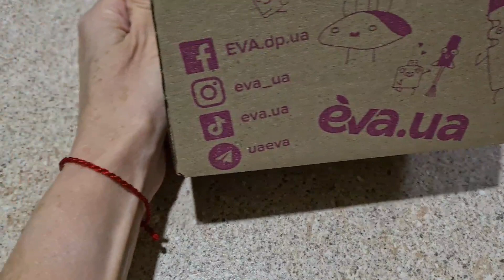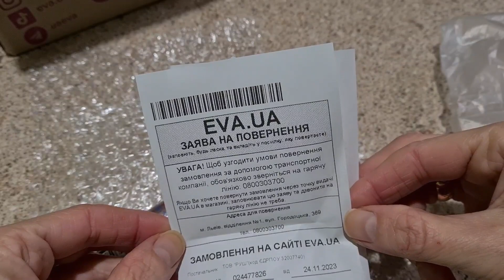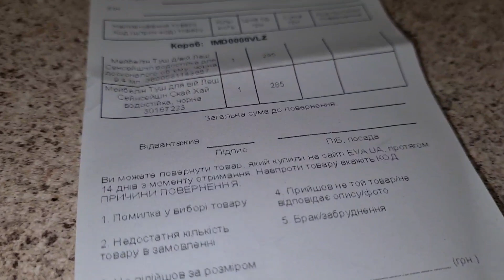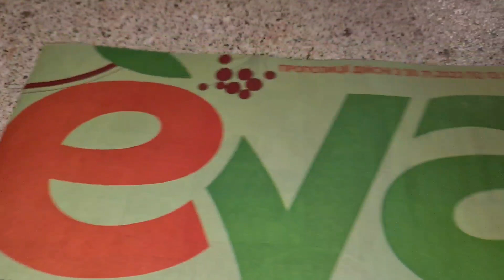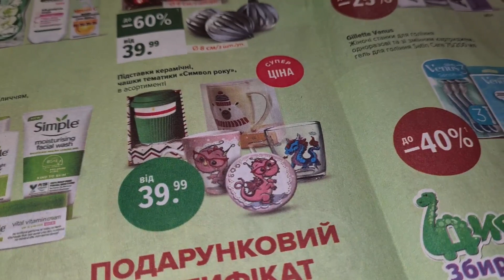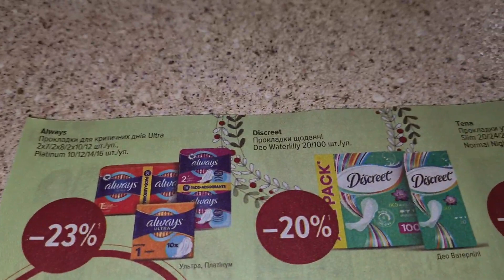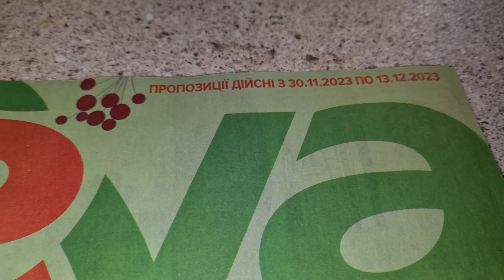Запорожье 4. 12. 2023 МОЖЕТ БЫТЬ , МОЖЕТ НЕ БЫТЬ